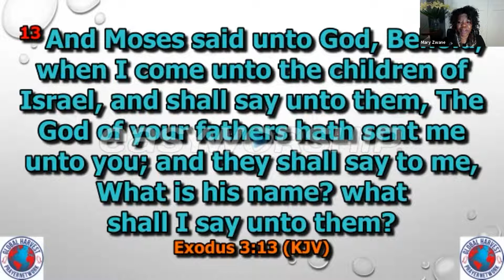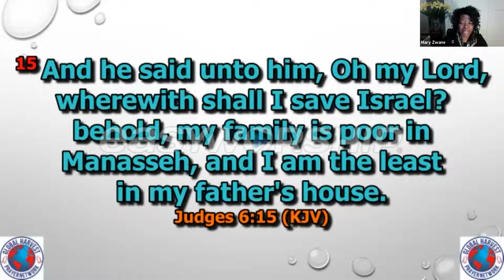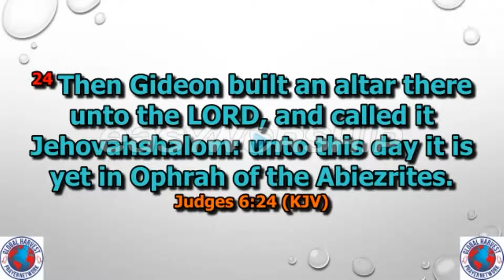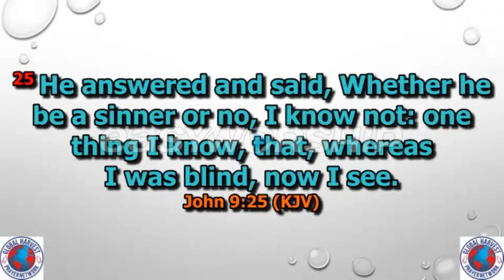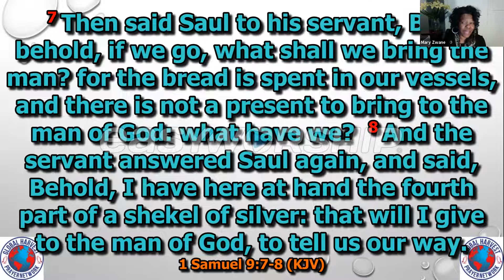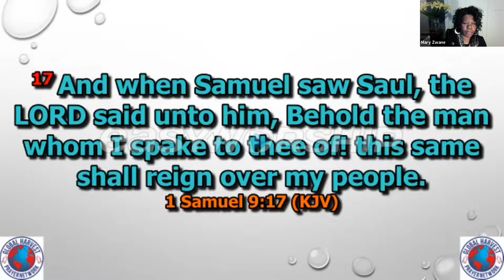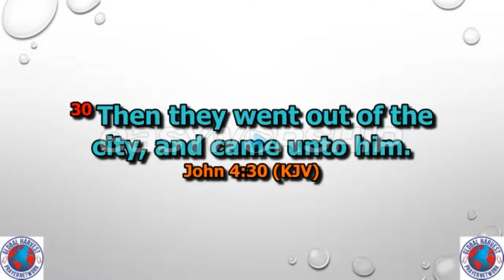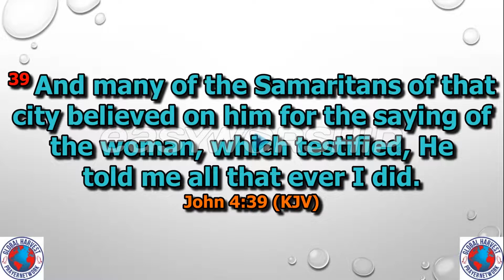GHPN - Personal Revival - Sister Mary Zwane: 23-09-2021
Host: Pastor Light Eze